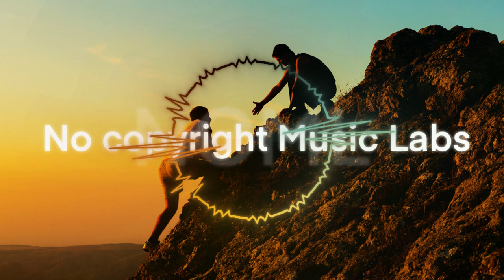No Copyright music labs - Care - Mixaund - Motivation music for vlog youtube